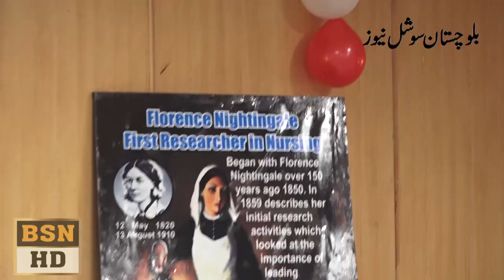Nurses Day At Civile Hospital